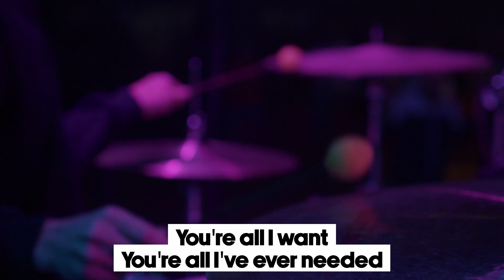Draw Me Close - Michael W. Smith | Horizon Worship (LIVE)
Spend some time in worship today with this clip from a Horizon service.